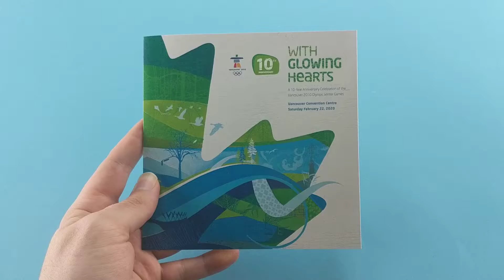[soundCARD] Canadian Olympic Foundation Personalized Sound Invitation Card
The Canadian Olympic Foundation is the official charitable organization of the Canadian Olympic Team. They have been supporting current and next generation Canadian athletes and coaches since 2007.

The Canadian Olympic Foundation is using bigDAWGS’ Musical Greeting Cards as invitations to the 10th Anniversary celebration of the Vancouver 2010 Olympic Winter Games. To purchase a table or if you require more information, visit vancouver2010.ca now!